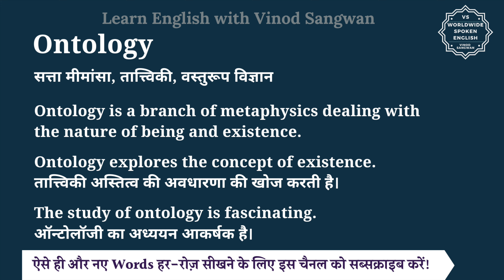Ontology meaning in Hindi | Ontology ka matlab kya hota hai | English to hindi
इस वीडियो में आप Ontology का हिंदी में मतलब समझेंगे और साथ में Ontology का pronunciation भी सीखेंगें यानि की आप Ontology के अर्थ के साथ साथ ये भी सीखेंगें की Ontology को कैसे बोले या Ontology को बोलने का सही तरीका क्या है |

तो बस एक मिनट में सीखिए Ontology को|
Let’s learn Hindi Meaning of Ontology in detail.

Ontology का हिंदी में अर्थ होता है
सत्ता मीमांसा, तात्त्विकी, वस्तुरूप विज्ञान

Ontology is a branch of metaphysics dealing with the nature of being and existence.

Ontology explores the concept of existence.
तात्त्विकी अस्तित्व की अवधारणा की खोज करती है।

The study of ontology is fascinating.
ऑन्टोलॉजी का अध्ययन आकर्षक है।

Ontology को इन उदाहरणों से और अच्छे से समझ सकते हैं